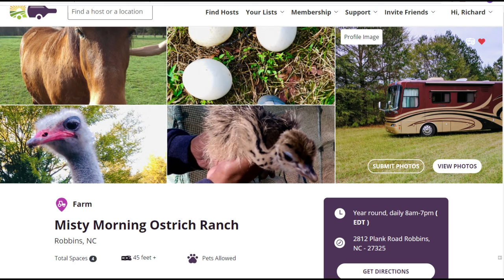Misty Morning Ostrich Ranch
A brief video journal of our latest camping trip to the Misty Morning Ostrich Ranch.